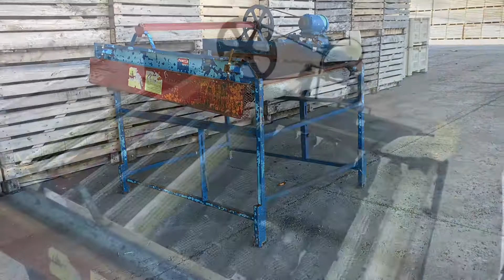Brosseuse pour oignons 48 pouces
Brosseuse pour oignons, patates, ail, etc. 48 x 72 pouces.